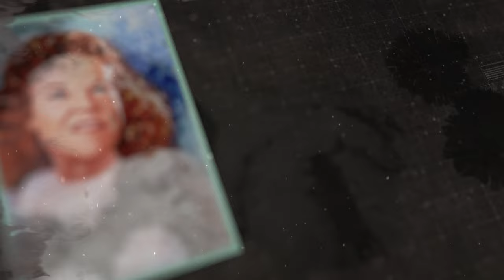Smith Wigglesworth's Insight on Step by Step How to Abide in the Secret Place Part One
Step by Step discover how to enter and abide in the Secret Place with insight from Smith Wigglesworth (Part One)
 Please note we DO NOT AKS people for money in comments, etc. Anyone who does is a SCAM artist. Please ignore/ report and pray for them

Well, I have been asked by many people for this so I am working on a series of videos on step by steps guides on how to enter and abide in the Secret Place. Here is the first.

I pray this blesses and helps you.

Spiritual warfare; effective prayer; Robert Pears